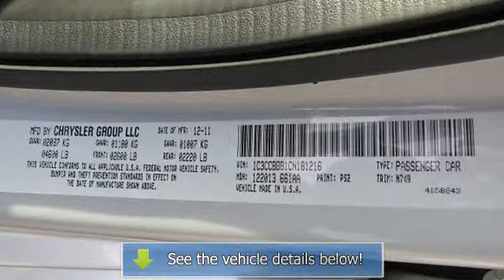2012 Chrysler 200 - Troiano Auto Group - Colchester, CT 06415 - D6422B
For Sale: 2012 Chrysler 200
VIN: 1C3CCBBB1CN181216
Engine: 4 Cylinder Engine 2.4L/144
Drivetrain: Front Wheel Drive
Transmission: Automatic
Mileage: 36,851
Color: Bright Silver Metallic (exterior) Black (interior)

Features:
Two Thousand Twelve Chrysler 200 four doors Car. This vehicle features the following equipment: Automatic, 4 Cylinder Engine 2.4L/144, Front Wheel Drive, 2.4L DOHC SMPI 16-VALVE I4 DUAL VVT ENGINE, 24U TOURING CUSTOMER PREFERRED ORDER SELECTION Package, 17" X 6.5" ALUMINUM WHEELS, Variable intermittent windshield wipers, Decklid liner, Body-color fascias, Floor carpeting, Luxury front & rear floor mats, Security alarm, Front wheel drive, 525-CCA maintenance-free battery, Touring suspension